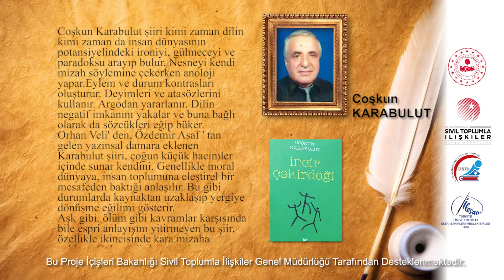Yazardan Okura Nesilden Nesile - Coşkun KARABULUT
Arka Kapak
Coşkun Karabulut şiiri kimi zaman dilin kimi zaman da insan dünyasının potansiyelindeki ironiyi, gülmeceyi ve paradoksu arayıp bulur. Nesneyi kendi mizah söylemine çekerken anoloji yapar.Eylem ve durum kontrasları oluşturur. Deyimleri ve atasözlerini kullanır. Argodan yararlanır. Dilin negatif imkanını yakalar ve buna bağlı olarak da sözcükleri eğip büker.
Orhan Veli' den, Özdemir Asaf ' tan gelen yazınsal damara eklenen Karabulut şiiri, çoğun küçük hacimler içinde sunar kendini. Genellikle moral dünyaya, insan toplumuna eleştirel bir mesafeden baktığı anlaşılır. Bu gibi durumlarda kaynaktan uzaklaşıp yergiye dönüşme eğilimi gösterir.
Aşk gibi, ölüm gibi kavramlar karşısında bile espri anlayışını yitirmeyen bu şiir, özellikle ikincisinde kara mizaha yaklaşır.Çok az şiirde ironinin bulaşmadığı ince bir lirizm görünüp kaybolur. Çünkü bu şiirde sulu gözlü olmak, büyük özne tarafından yasaklanmıştır bir kere.